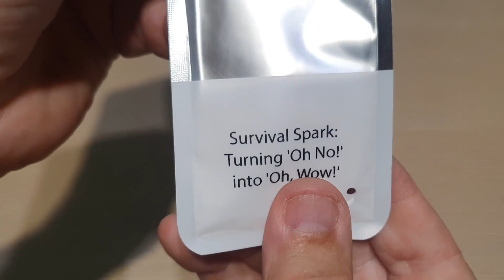aZengear Pedernal Supervivencia, Simple y efectivo, la piedra negra se va gastando